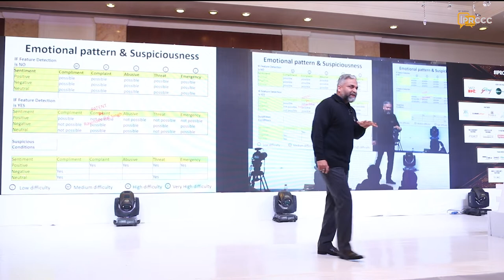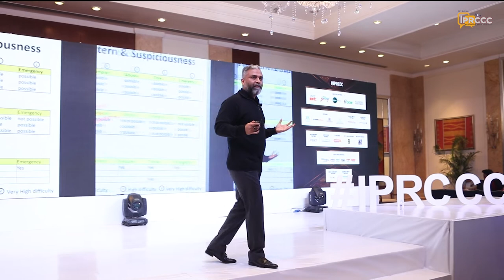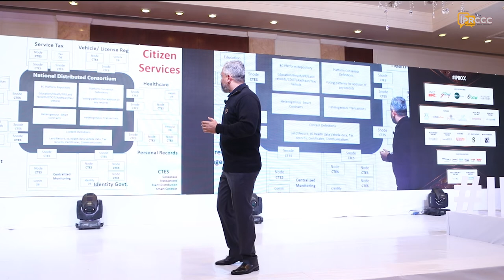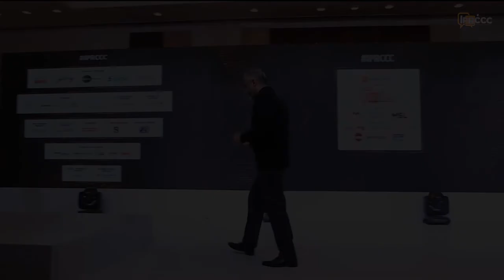exchange4media IPRCCC 2019 KEYNOTE ADDRESS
TOPIC: AI is the future of communication: How AI is helping
communicators in identity based corporate communication through digital
mapping, reaching the audience, managing the crisis and experience amplification
Ravinder Pal Singh - Chief Information & Innovation officer,Tata Singapore Airlines